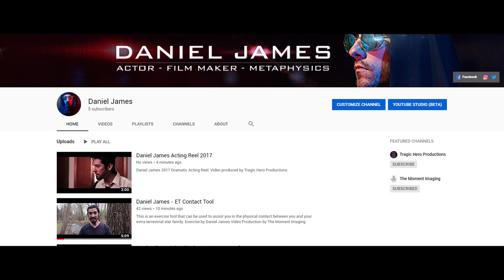Daniel James Introduction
My Name is Daniel James, This is my story.

This video serves as a scrap book of 10 years worth of my creative films, music videos, documentaries, web series, shows and amazing memories with my friends.

Id like to thank everyone that was a part of each clip you see in this video, everyone ive ever worked with, and everyone watching this right now in this moment, Thank you.

Edit and original music by myself - Daniel.